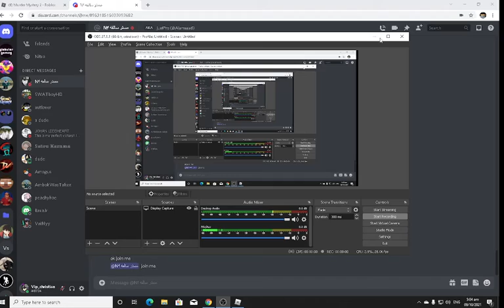When you got Nebula on mm2 (Roblox)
I got nebula on MM2